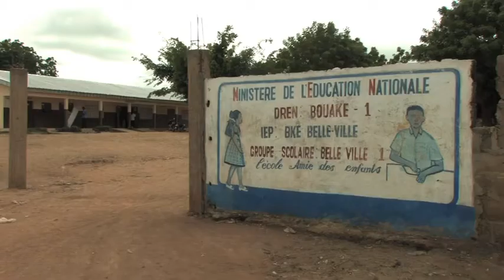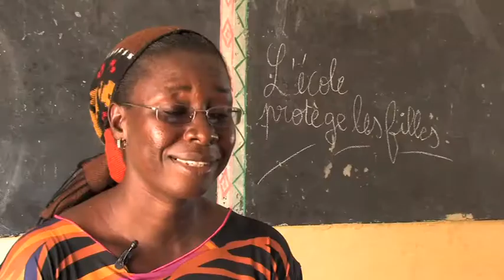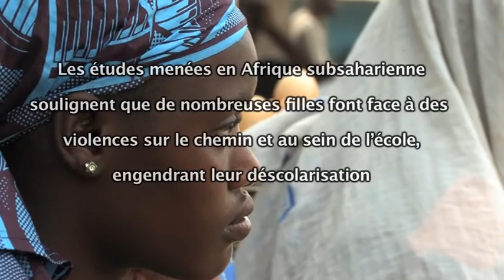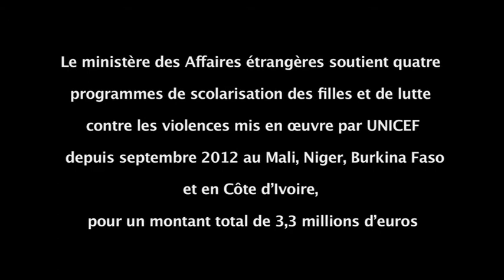La lutte contre les violences de genre à l'école en Côte d'Ivoire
A l'occasion de la journée internationale de la fille, le 11 octobre, le ministère des Affaires étrangères et l'UNICEF présentent cette co-production. Le reportage montre l'initiative du ministère des Affaires étrangères qui a mis en place un programme de scolarisation et de prise en charge psychosociale et médicale des filles affectée par le conflit en Côte d'Ivoire. Ce projet a été mis en œuvre par l'Unicef et le ministère ivoirien de l'éducation vise notamment à une meilleure scolarisation des filles.

Voir également à ce sujet, la page consacrée au sujet sur le site de l'Unicef

Instragram : @francediplo